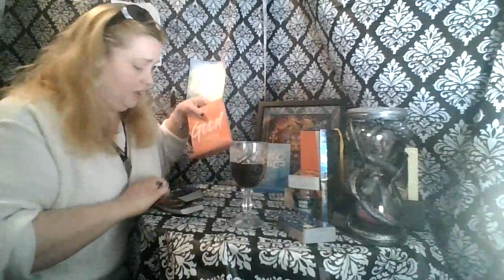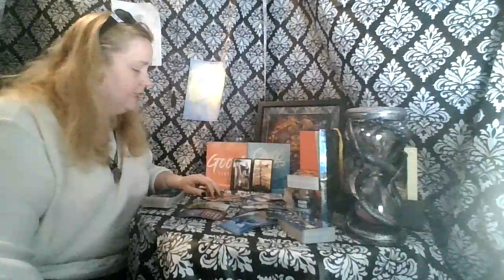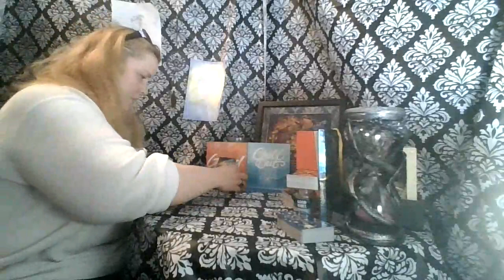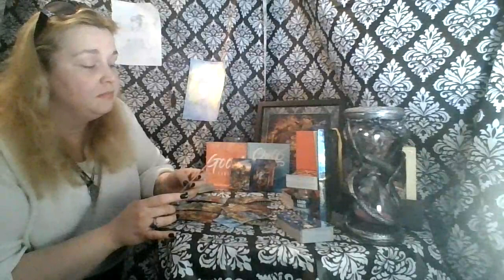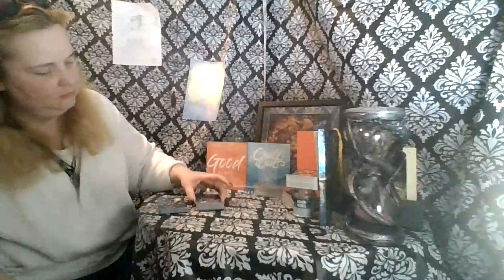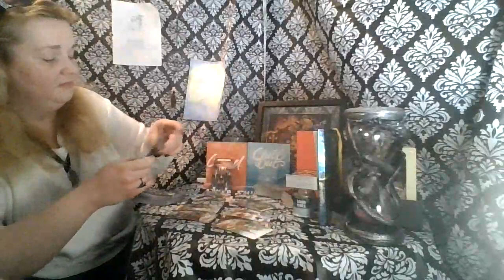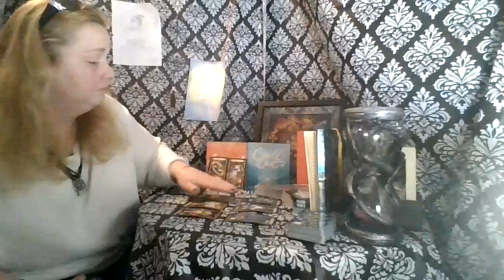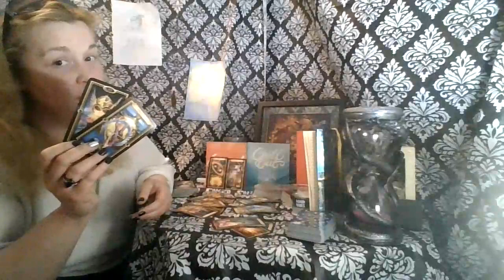Weekend Top and Bottom of the Deck- By the Elements! Trial Run!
Come join us for our Anniversary Live Reading March 31, time TBA.